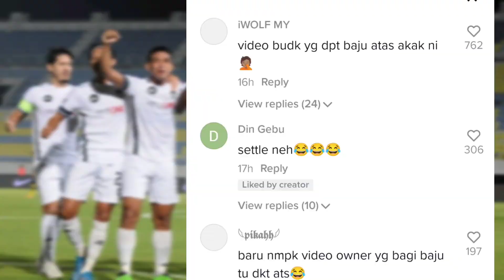Viral adik ni dapat baju Faisal halim!!! terengganu vs JDT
nk juga baju hahaha